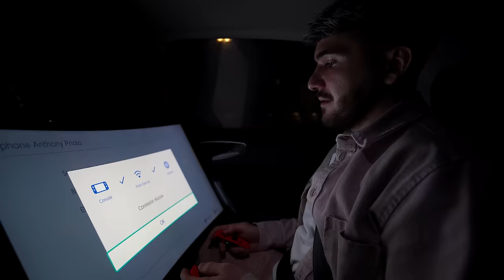J’ACHÈTE UN GYROPHARE DE POLICE !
Dans la vie, y a plein de choses que j’ai toujours rêvé de faire 😍
Des trucs complètement cons, ou des trucs que je ne pouvais pas faire étant jeune.

Aujourd’hui, j’ai un travail qui me permet de réaliser tout ce que j’ai toujours rêvé de faire.
Donc, à partir de maintenant, je décide d’en profiter et de réaliser tout ce que j’ai toujours voulu faire.

J’espère que ce nouveau concept va vous plaire !💛